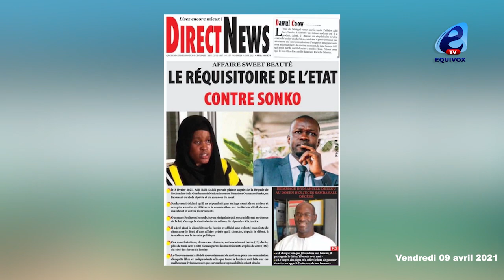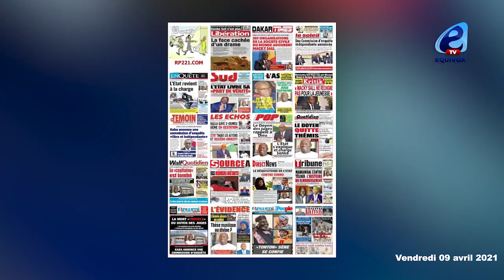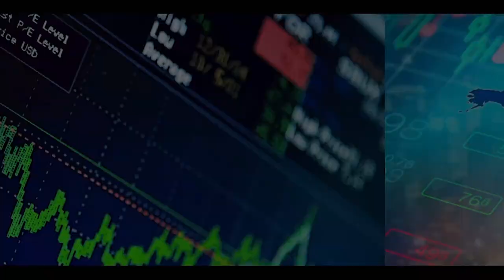Le dernier Jugement de Samba Sall, des émigrés d' Espagne dans la misère...